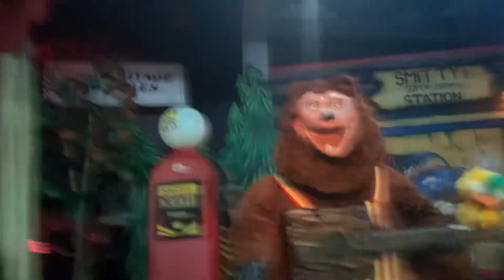Jump, wonder women, and safety dance billy bobs wonderland